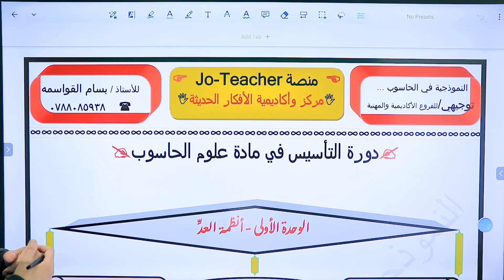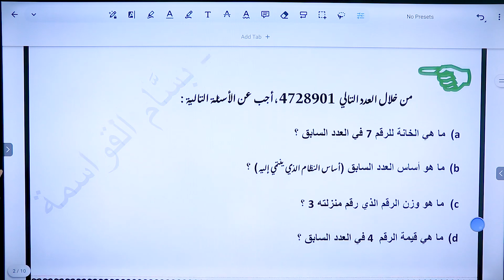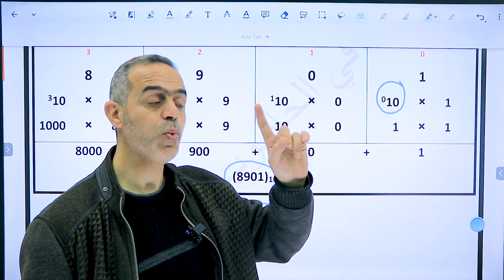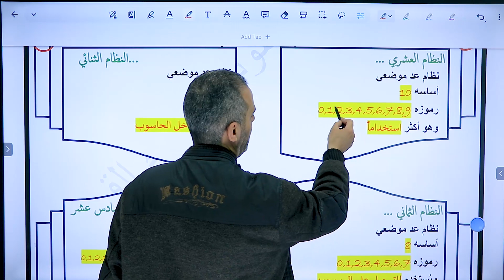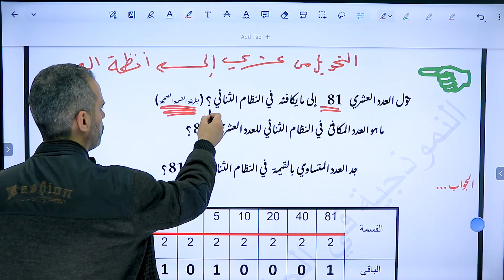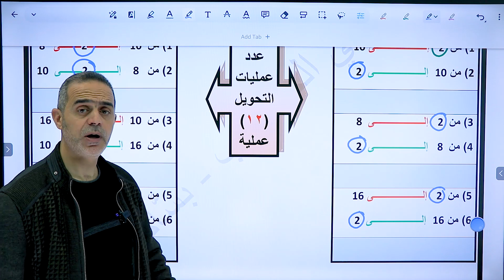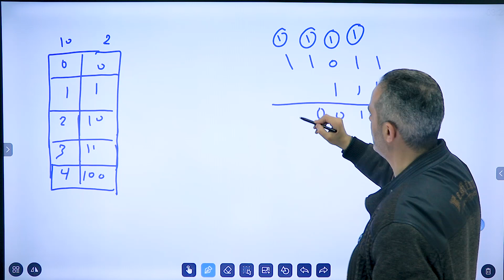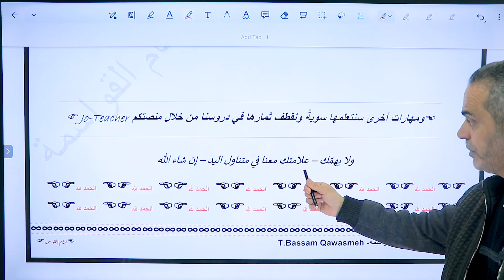الحصة (1) التأسيس - أ.بسام قواسمه